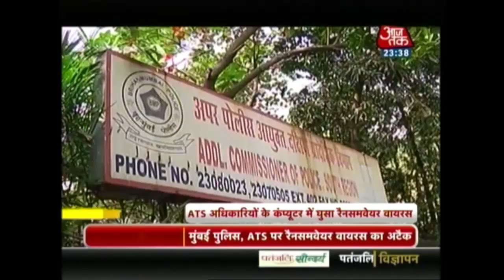Maharashtra Police Dept Hit By Ransomware Cyber Attack, Over 150 Computers Hacked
Maharashtra government offices in a few places were affected by the WannaCry ransomware, which has infected hundreds of thousands of computers in about 150 countries since